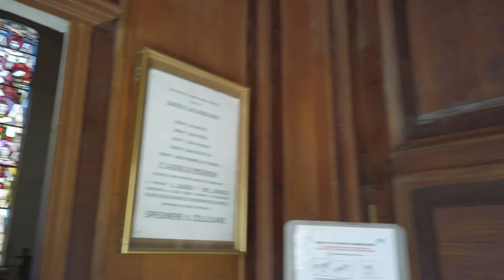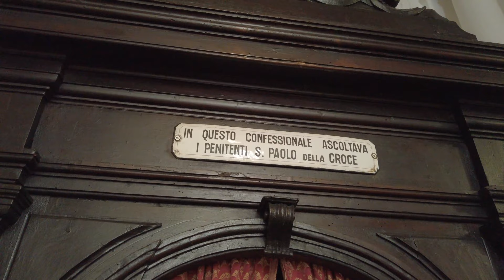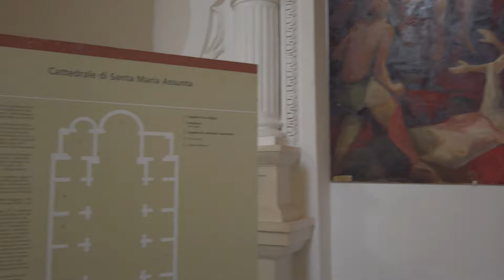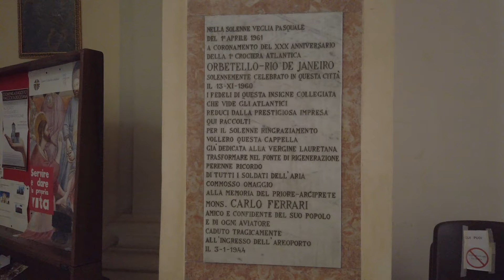Italy Tuscany walk - Orbetello Argentario Walking Tour summer of 21 EDITED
This tour is slightly different from the usual walking tours. I try to take you to some places that are not considered "interesting" from a tourist point of view, but in my opinion they are still worth a visit. Have a nice Tour!!!
This walk was filmed on August 7, 2021.

The city of Orbetello rises in the middle of the homonymous lagoon and is joined to Monte Argentario by a road built on an artificial embankment (the dam), which has divided the lagoon into two bodies of water ("Laguna di Levante" and "Laguna di Ponente "). Until 1944 a railway also ran on the dam that connected it to Porto Santo Stefano.

The municipal area is extremely varied; the wet lagoon area is bordered towards the sea by two tomboli, the Tombolo of Feniglia and the Tombolo of Giannella, characterized by long sandy beaches, pine forests, and Mediterranean scrub. The coast near the reliefs of Talamone and Ansedonia becomes rocky and difficult to access.

The hinterland is characterized by modest reliefs, where the vegetation grows spontaneously, forming intricate patches, and by flat areas, once malarial and today intensely cultivated.

00:00 Corso Italia
03:47 Piazza Eroe dei 2 Mondi
05:13 Chiesa di San Giuseppe
05:24 Chiesa di San Giuseppe (interior)
07:20 Corso Italia
09:31 Chiesa San Francesco di Paola
09:38 Chiesa San Francesco di Paola (interior)
11:04 Corso Italia
14:13 Laguna di Ponente
15:39 Concattedrale di Santa Maria Assunta (Duomo)
16:31 Concattedrale di Santa Maria Assunta (Duomo interior)
26:08 Piazza (Duomo)
27:08 Tramonto in laguna (Sunset)
27:34 Orbetello by night